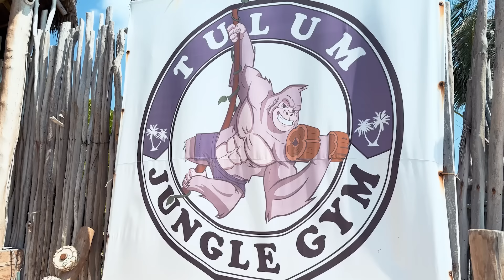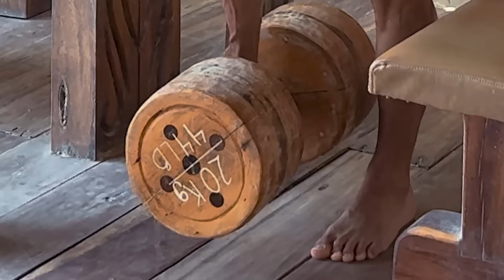هر چیزی که لازمه درمورد چیت میل بدونین!!!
چیت میل مورد علاقه ی شما چیه؟